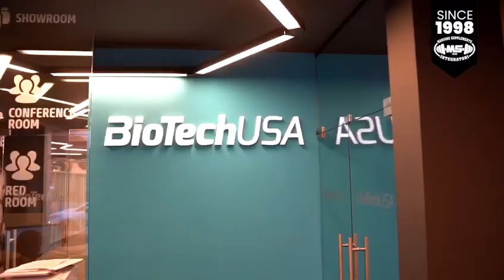13 agosto 2023